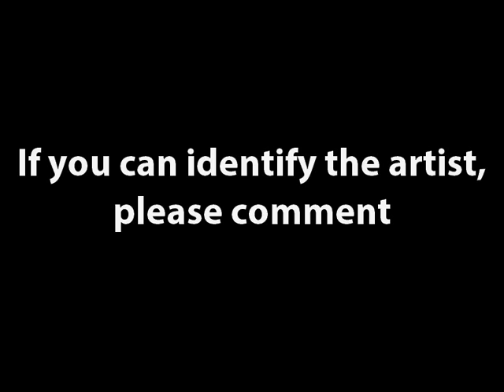All Along The Watchtower, Artist Unknown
I am trying to identify the artist that cut this record. As stated in the video, I heard this on 17 August 1985, taped the show, and the artist has been a mystery to me for the last 35 years. If you know, please comment.